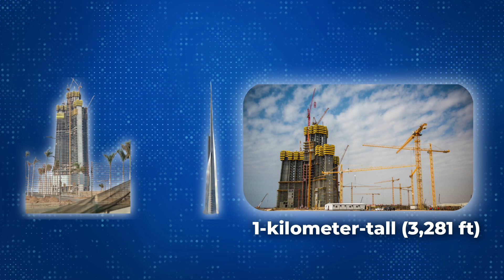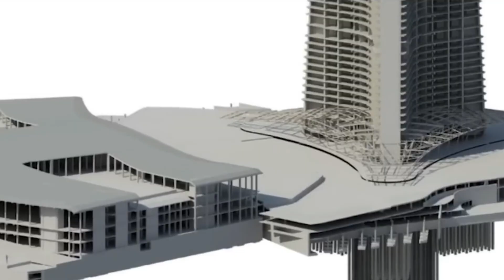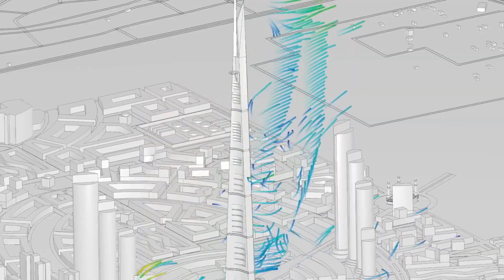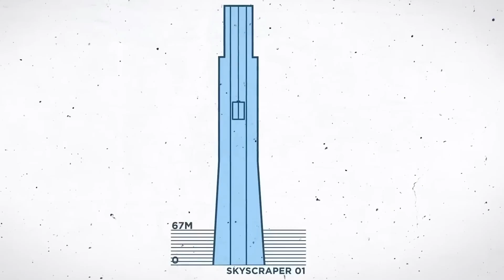Inside The Jeddah Tower : A 3,280ft Tall Record-Breaking Skyscraper in Saudi Arabia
The Jeddah Tower: Inside The 3,280ft Tall Record-Breaking Skyscraper
Rising from the deserts of Saudi Arabia, the Jeddah Tower is set to shatter every record in the world of architecture and engineering. Standing an astonishing 3,280 feet (1 kilometer) tall, it will become the tallest building on Earth — surpassing even Dubai’s Burj Khalifa.

In this video, we’ll take you inside the design, technology, and ambition behind this Multi-billion dollar megaproject. From its groundbreaking foundation to its sky-high observatory, discover how Saudi Arabia plans to redefine the limits of modern skyscraper construction.

🌆 Watch now to see how the Jeddah Tower will change the skyline — and history.